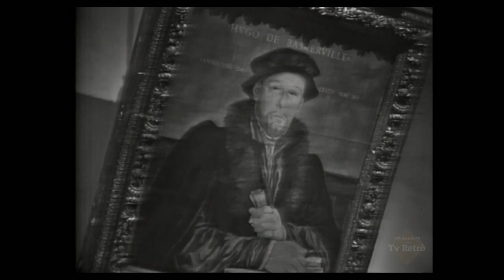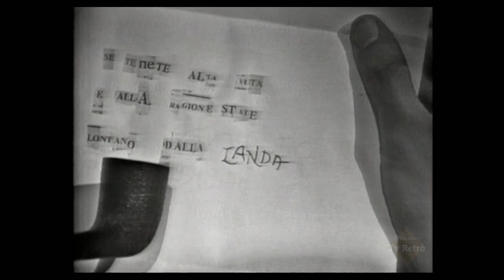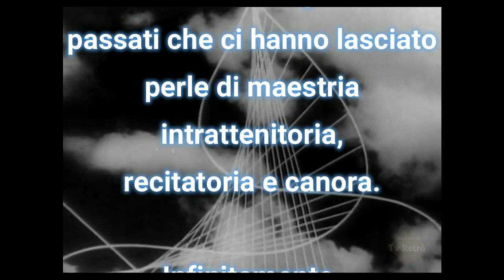Sherlock Holmes, L'ultimo dei Baskerville 1968 - S2-1/3 - Sceneggiato -Tv Retrò - Puntata n°1 ,720p.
Sherlock Holmes, seconda stagione 1968.
L'ultimo dei Baskerville puntata n°1.

Sir Charles, ultimo della nobile famiglia dei Baskerville, viene trovato ucciso nella stessa brughiera in cui, secondo la leggenda, giace il cadavere di un antenato, Sir Hugo. La credenza popolare vuole infatti che una sorta di "furia" si accanisca contro i Baskerville per sterminarli. Il dottor Mortimer si rivolge a Sherlock Holmes e al suo assistente Watson, nella speranza che riescano a identificare e sventare la minaccia che sembra incombere sull'ultimo rappresentante della famiglia, Sir Henry. Una notte Watson, svegliato da un latrato proveniente dalla brughiera, intravede l'ombra di un uomo, che insegue inutilmente: il misterioso personaggio scompare nel buio.

2 episodi in 3 puntate con protagonista il detective inglese Sherlock Holmes, interpretato da Nando Gazzolo: "La valle della paura", su un gruppo terroristico che si annida nelle miniere della Pennsylvania, e "L'ultimo dei Baskerville", su un'eredità maledetta in una famiglia aristocratica. Il fortunato personaggio creato da Arthur Conan Doyle fu portato sugli schermi del Secondo Programma della Rai nel 1968 dal regista Guglielmo Morandi e dallo sceneggiatore Edoardo Anton.

IMPORTANTE